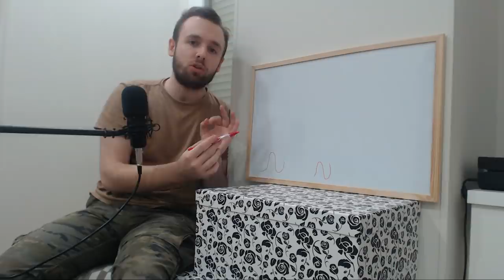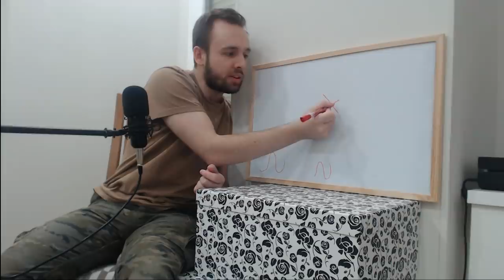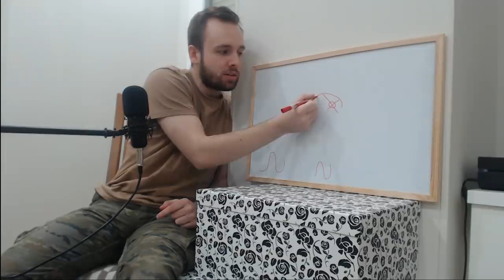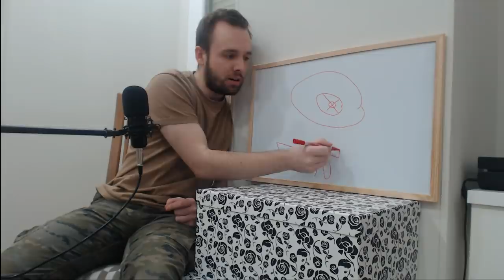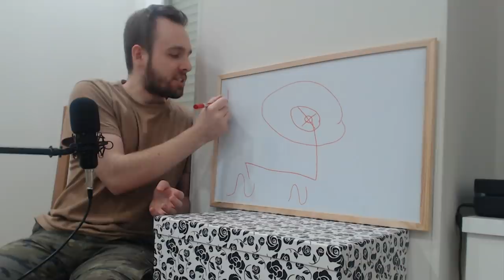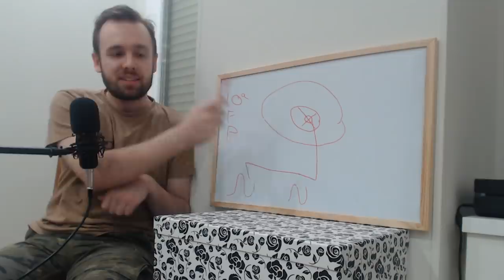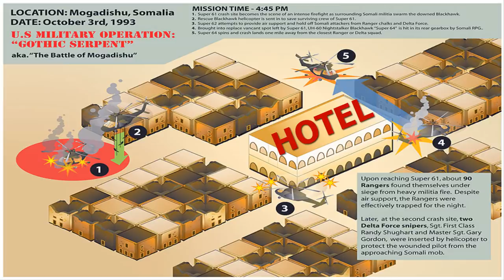Black Hawk DERRIBADO | ¡Operación Serpiente Gótica!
En este vídeo os voy a hablar de la Operación Serpiente Gótica en el marco de la Batalla de Mogadiscio, que dio lugar a los eventos
narrados en la famosa película Black Hawk Derribado (Black Hawk Down).

En este caso te contamos como los norteamericanos intentaron capturar a varios lugartentientes del guerrillero Farrah Adid en 1993
y acabaron sumergidos en una batalla en plena Somalia, donde los Kalasnikovs y los RPG enemigos disparados desde los tejados
hacían añicos los coches y camiones de loa americanos.

La Delta Force, los Navy Seals, los Rangers, todos ellos fueron incapaces de abrirse paso por tierra y tuvieron que pedir ayuda a las
tropas de la ONU, principalmente pakistaníes y malasias quienes contaban con blindados como el tanque M-48 Patton.